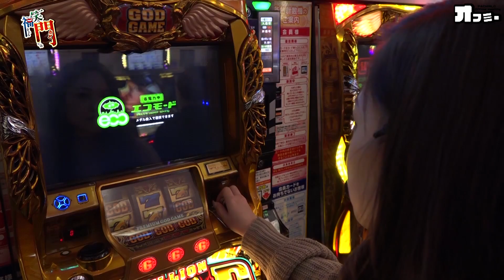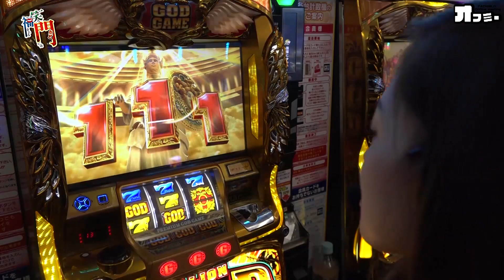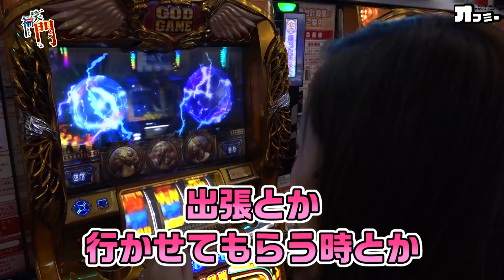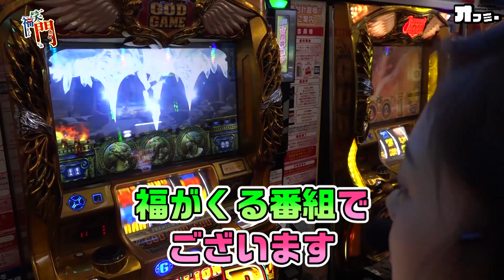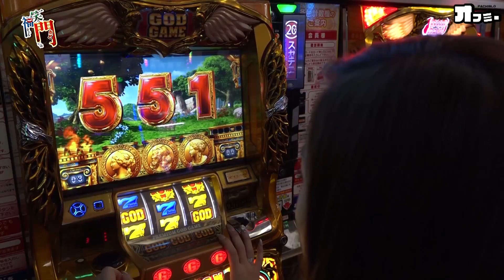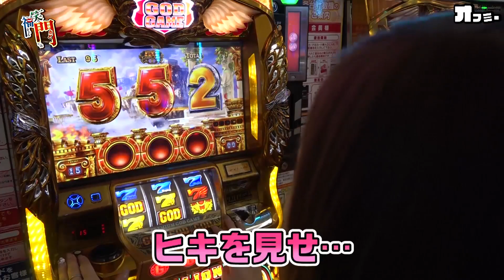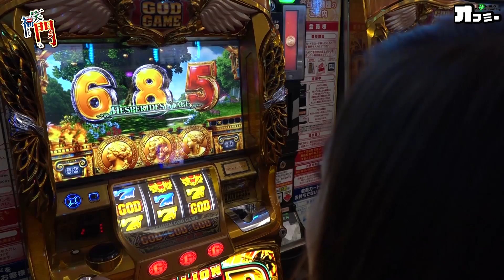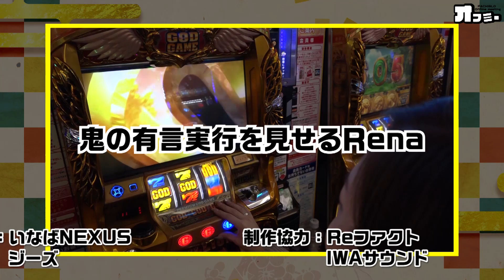【Rena】『笑う門には福きたる』#137 笑いながらぶっ壊せば福は来るのか！？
P-martコラボ企画『笑う門には福きたる』
サイトセブンTVにて絶賛放映中！

■出演
Rena

【説明】
「どんな嫌な事があっても常に笑っていれば福が来る」
と信じてやまない演者が、終始笑顔で
ホール実践を行う番組です。
ハマりにもめげずに笑いを振りまくことで
見ている人も元気になる。
そんな番組をお届けします。

【オフミー×P-martTVスペシャルコラボ企画『笑う門には福きたる』】

通知
年齢制限があります（アップロードしたユーザーによる設定）
カテゴリ